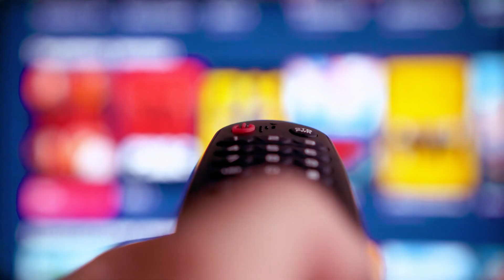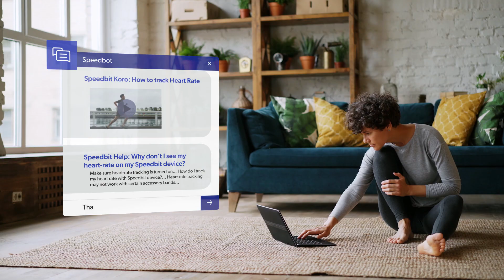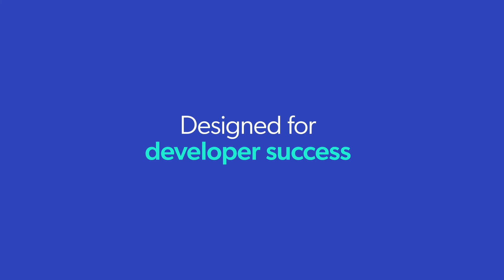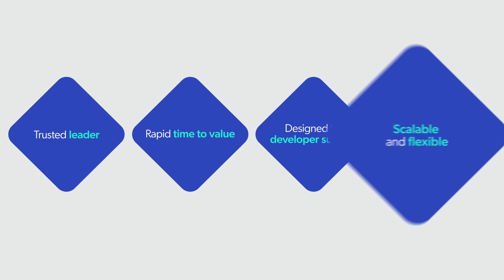Coveo Relevance Cloud: Delivering Satisfying Experiences at Scale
How can the Coveo Relevance Cloud help your business surpass the competition? Tech-first companies have leveraged data and AI to serve satisfying, unique, and relevant experiences to each individual. With features like tailored search results and customized recommendations, they've set the expectations for what relevant digital experiences can look like.

The question becomes, how can every company live up to those expectations? Delivering relevance at scale requires AI. And this is where Coveo comes in.